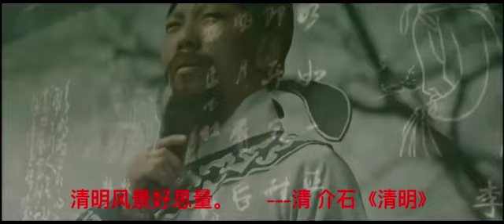清明诗五首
清明是中国人的重要节日，分享五首清明诗，以飨汉语为母语的人。